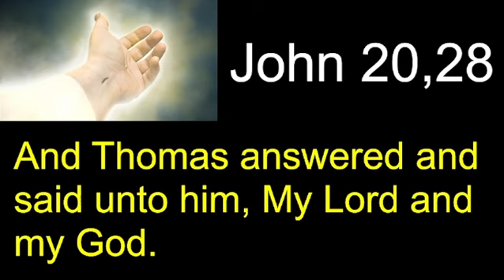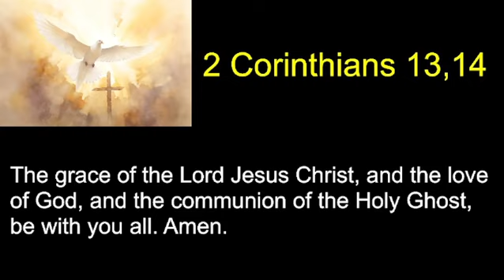The Lord Jesus Christ is God - the Holy Trinity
KRATAK OPIS KANALA:

- Razne igre

POSJETITE WEB STRANICE:

1. Zabavni NET

2. Motivacione priče